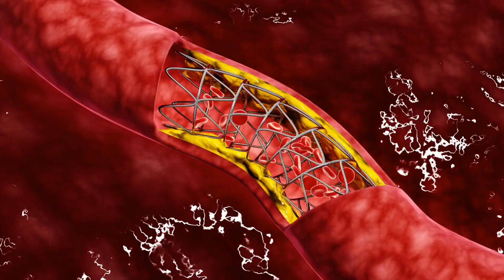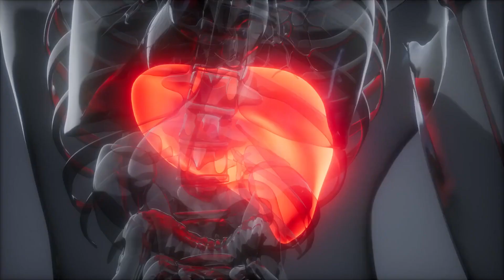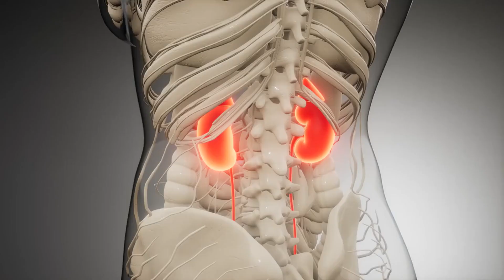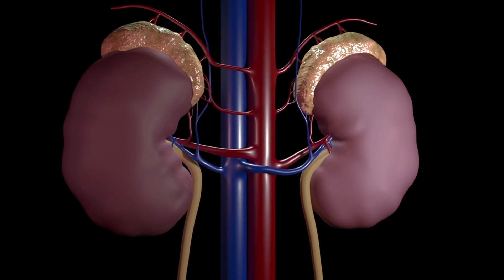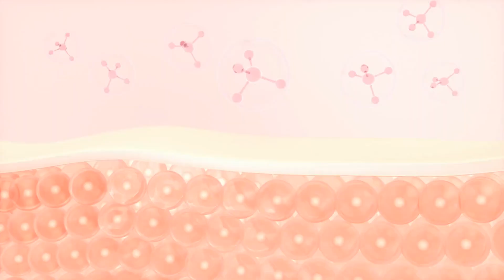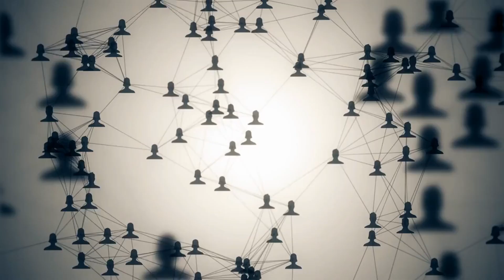What Happens If You Stop Eating Sugar For 15 Days?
In this video, you will discover 12 benefits for your body if you stop eating sugar completely for 15 days!

Weight loss, improved skin, increased energy, improved mood, and a reduced risk of chronic diseases are just some of the benefits you can experience. Watch the video to learn more and start living a healthier life today!

⚠️WARNING:
The information contained in this video is for educational and informational purposes only.

For medical advice, consult a physician or qualified healthcare professional.

The content of this channel, including all text, images, graphics and other material contained on the channel, is strictly for educational and informational purposes.

Our goal is to increase the public's level of awareness about health issues in general. The content is NOT intended to be used as a substitute for professional medical diagnosis, advice, or treatment.

ALWAYS seek the advice of a physician or other qualified health provider with any questions you have relating to or about a medical condition. Never disregard professional medical advice or delay obtaining medical advice because of something you saw on YouTube.

We are not responsible for actions or results resulting from any action taken by the reader.

All of our videos are produced based on research into the most recent Scientific Articles to date.